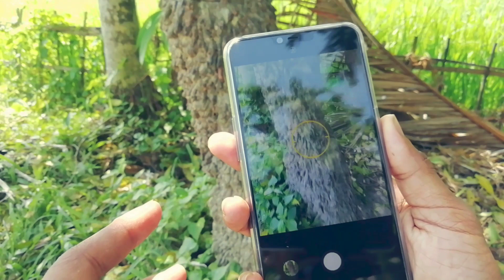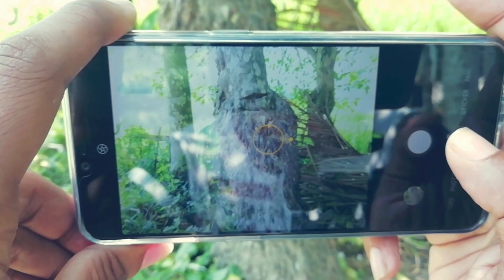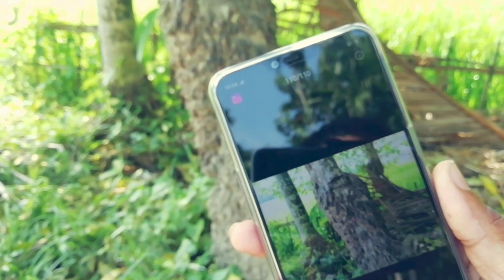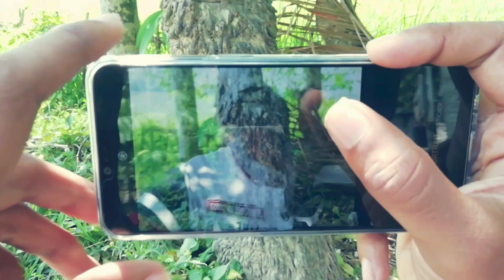Realme 2 Camera fake or real ????? /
As my monatization is disabled and no earning from the channel .To support this type of video you can do paytm to me so that I can buy product and make videos for you all. Your 5 rupees is very much valuable for me.

Hello guys we'll come back to my channel.

In today's video we will see that the dual camera of realme 2 is real or fake.